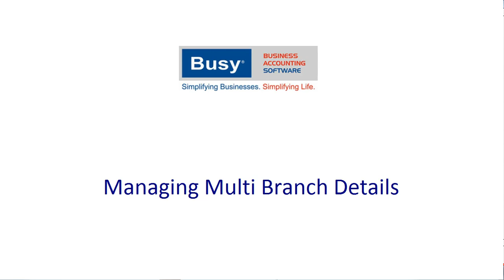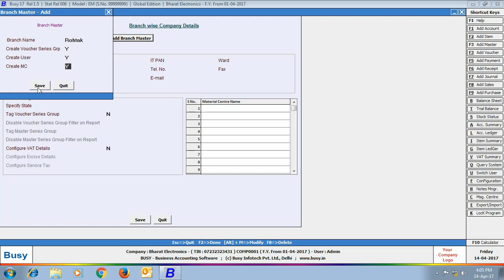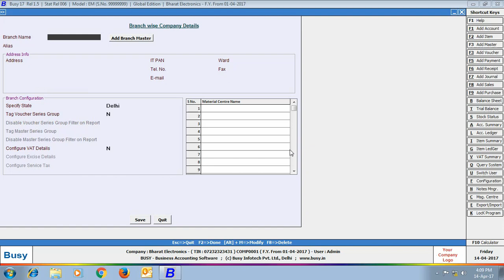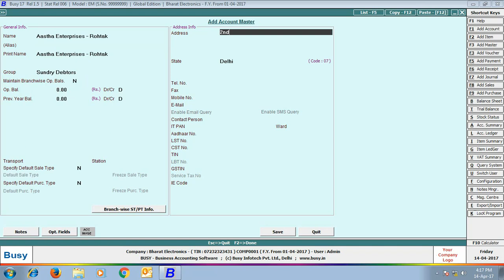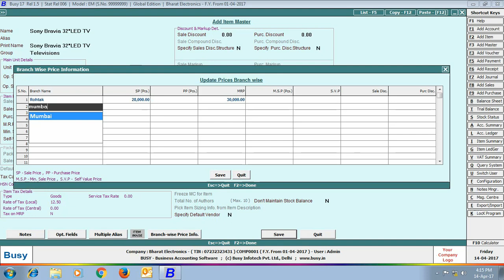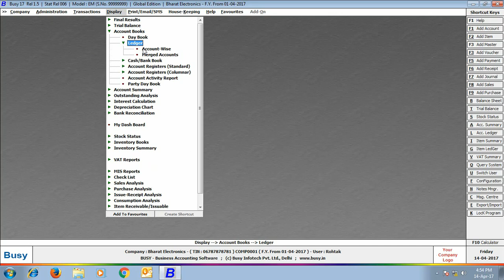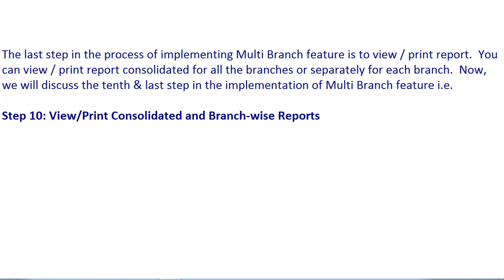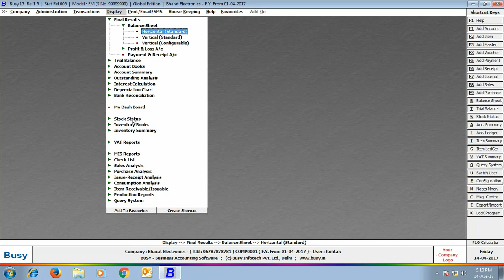Managing Multi Branch Details in BUSY (Hindi)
Managing Multi Branch Details in BUSY.